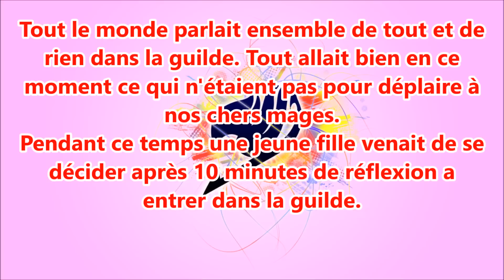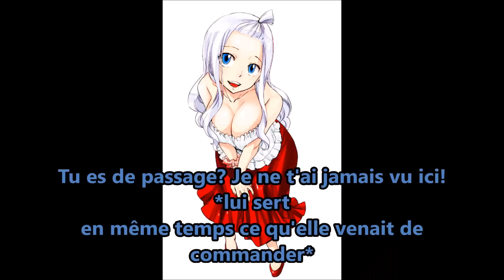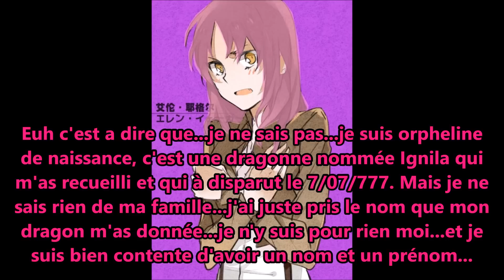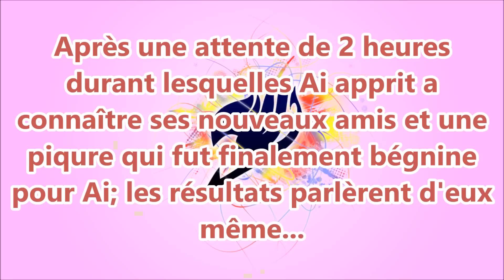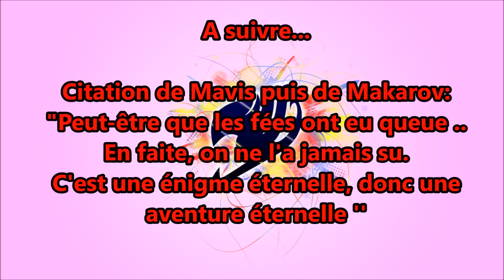Fairy tail fanfiction chapitre 1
N'hésitez pas à commenter et à aimer s'il vous plaît!
Ai desu!